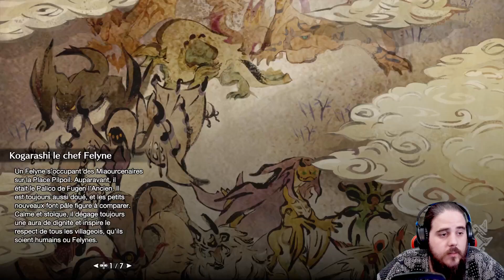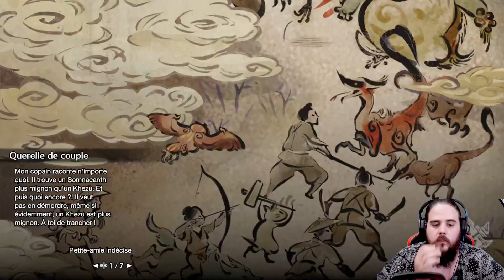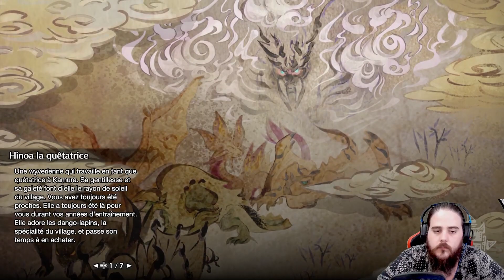ON TERMINE LES CONTRATS ET LES SETS ! - (Monster Hunter Rise #19)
Monster Hunter Rise : Je me lance dans une nouvelle aventure sur une licence qui me tient à cœur. De belles parties de farm, de découverte dans un monde avec une patte japonaise pour cet opus qui passe magnifiquement bien et bien entendu, une chasse ouverte aux monstres les plus féroces et les plus beaux jamais vu !